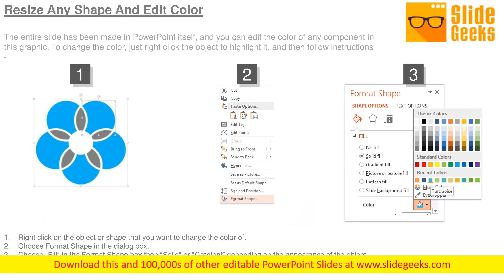Target Objectives For Company Ppt Icon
This is a target objectives for company ppt icon. This is a five stage process. The stages in this process are objective. Evaluate performance with our Target Objectives For Company Ppt Icon. They help you deliver with accuracy.